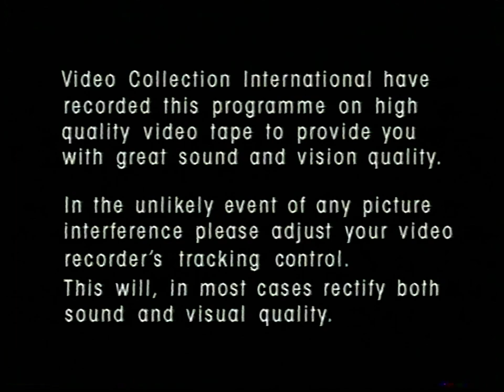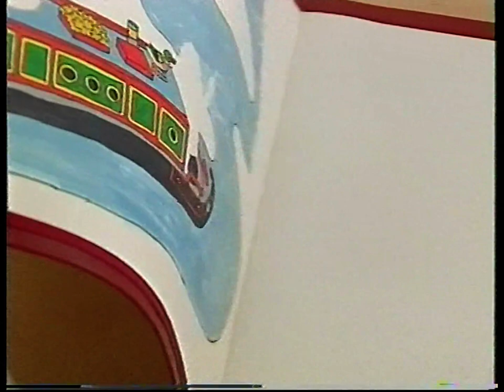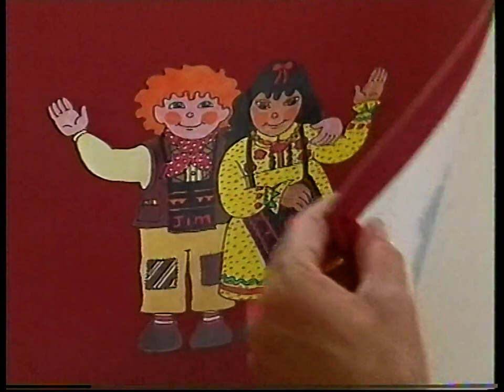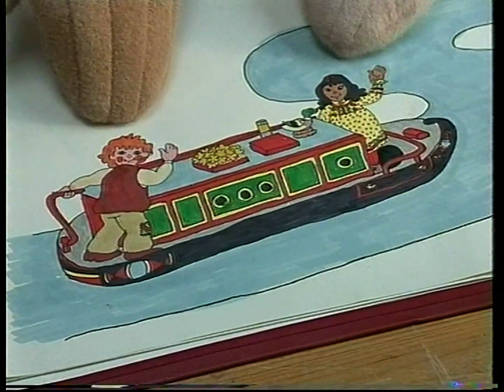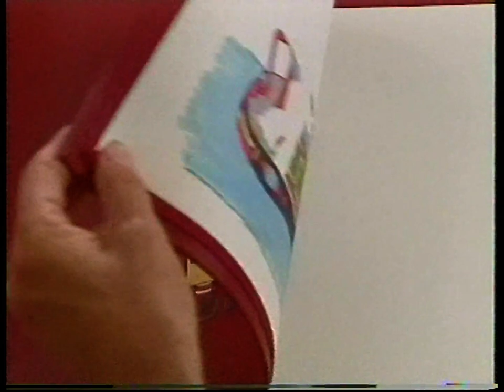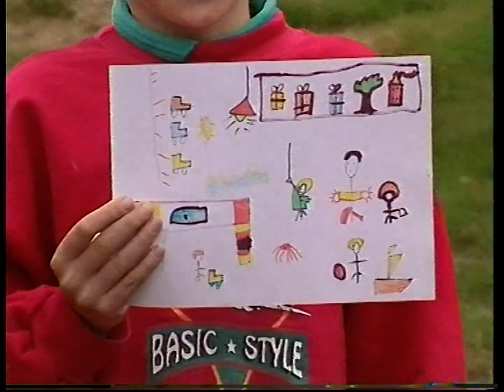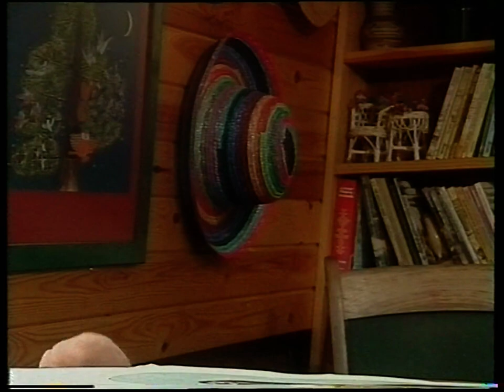Rosie & Jim: Lovely Bananas & Other Stories (VC1391 - 1995 VHS)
Besides the episode ordering on this release staying consistent with the episode airings on Children's ITV, its juxtaposed to being one of the last few children's show releases with The Video Collection branding before the rebranding to VCI due to budget reasons. On top of how Video Collection International's sales were hanging low at the time, hence the needed shakeup.